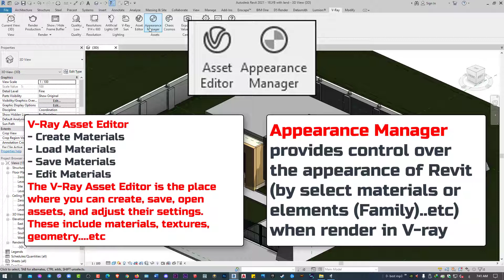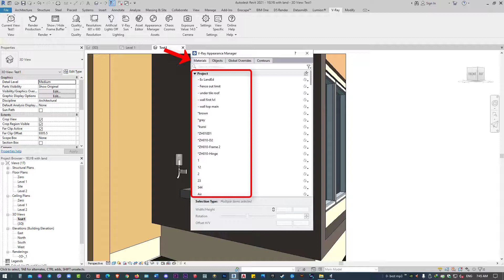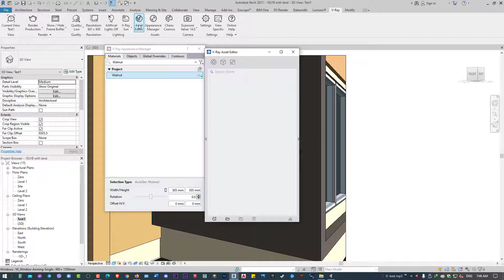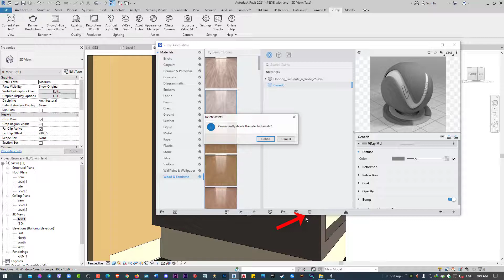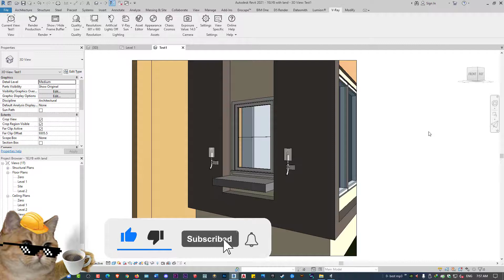1-Vray for Revit (understanding materials)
مقدمة عن الخامات والفرق في التعامل بينها في ريفيت وال فيراي

بعض الامثلة لعمل المتدربين :
وغيرهم عالصفحة .